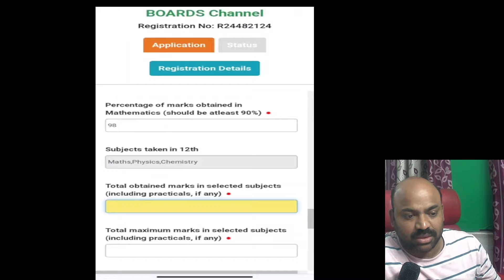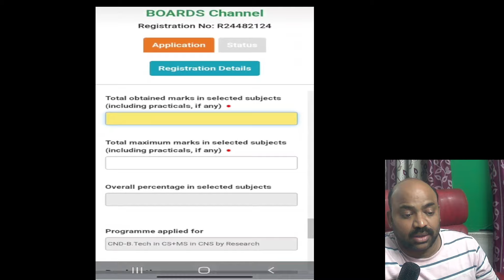ARE YOU APPLYING IIIT HYDERABAD ?? THEN TAKE CARE OF THESE SMALL THINGS.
🔴SHORT TERM-2024 ONLINE BATCH🔴

🎯Here Are the Important Playlist's To watch